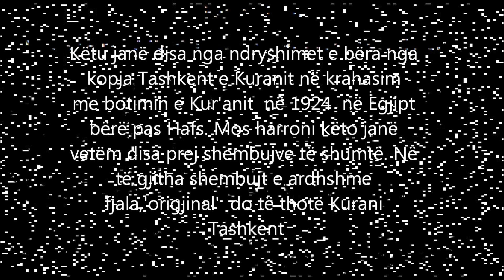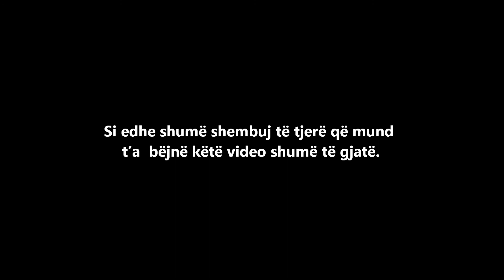Ndryshimet në printimet e Kuranit